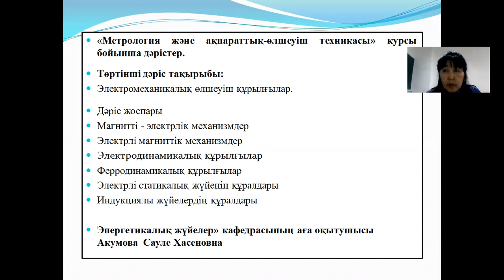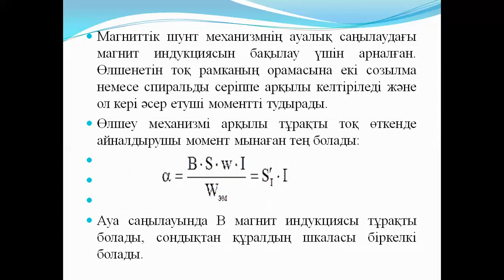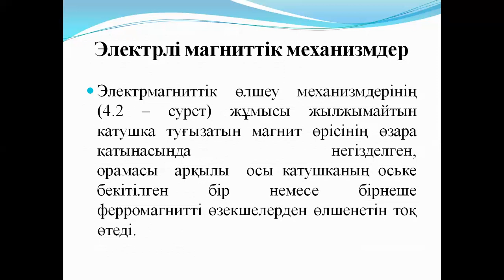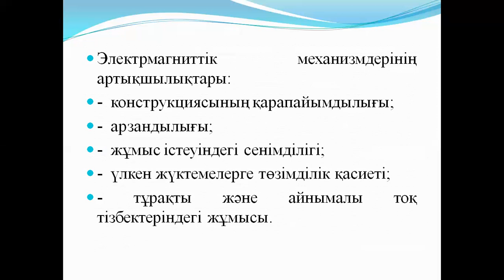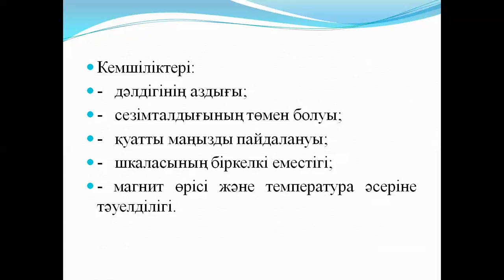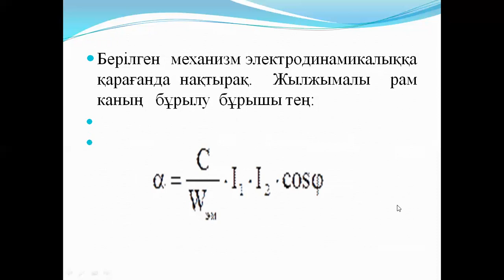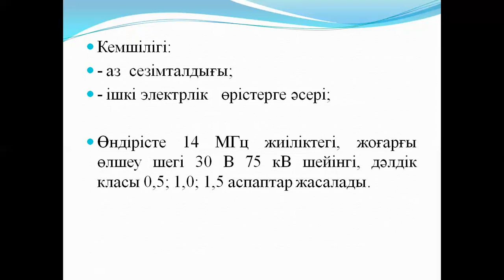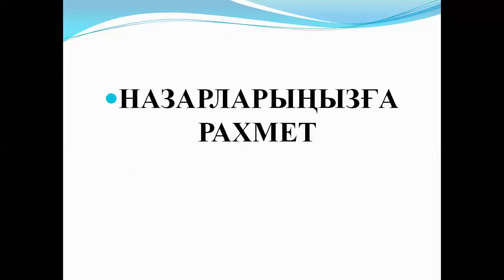Бакалавриат ТЭ 2,4 семестр Метрология және ақпаратты өлшеу техникасы 4 дәріс Электромеханикалық өлше